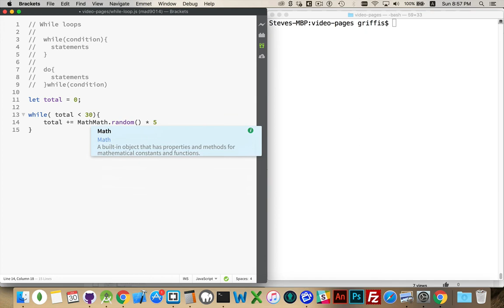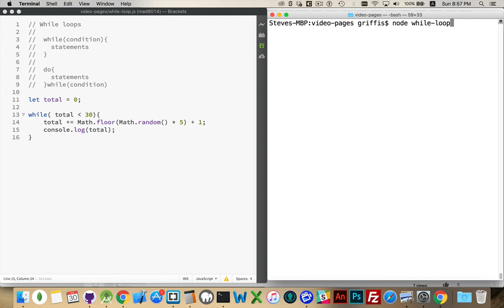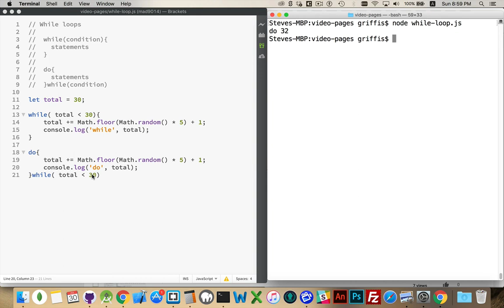JavaScript While and Do..While Loops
Two variations on the While loop which can be used instead of a for loop.